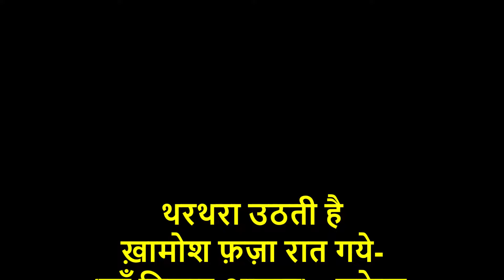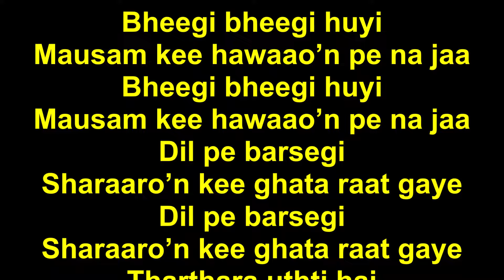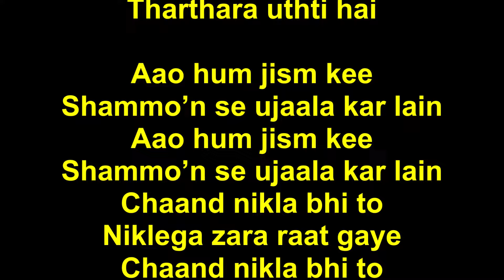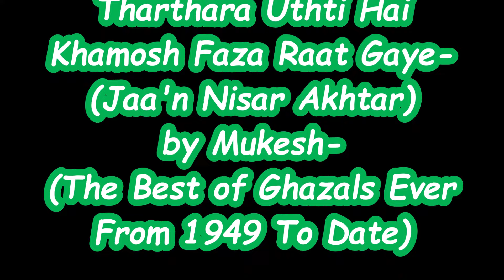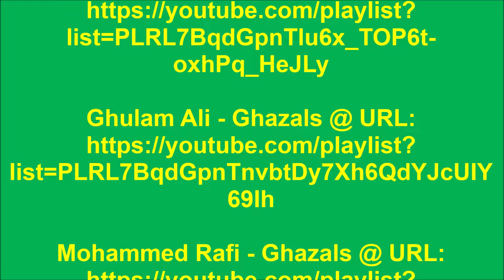Mukesh - Tharthara Uthti Hai Khamosh Faza Raat-(The Best of Ghazals Ever).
Tharthara Uthti Hai Khamosh
Faza Raat Gaye-(Jaa'n Nisar Akhtar)
by Mukesh.  Music: Khayyam.
(Album: The Best of Ghazals Ever
From 1949 To Date).

थरथरा उठती है
ख़ामोश फ़ज़ा रात गये-
(जाँ निसार अख़्तर) - मुकेश.
संगीत: ख़ैय्याम.
(एल्बम : दी बेस्ट ओफ़ ग़ज़ल'स
एवर फ्रोम 1949 टु डेट)

Details of other versions:
May 09, 2024-(The Best Of Ghazals

थरथरा उठती है
थरथरा उठती है
कौन देता है ये
गलियों में सदा रात गये
थरथरा उठती है

चुभ के रह जाती है
सीने में बदन की ख़ुशबू
खोल देता है कोई
बंद-ए-क़बा रात गये
बंद-ए-क़बा रात गये
थरथरा उठती है

दिन के हंगामों में
क्या कोई कसक हो महसूस
कोई कसक हो महसूस
दिल की हर चोट का
चलता है पता रात गये
थरथरा उठती है

भीगी भीगी हुई
मौसम की हवाओं पे ना जा
भीगी भीगी हुई
दिल पे बरसेगी
शरारों की घटा रात गये
दिल पे बरसेगी
थरथरा उठती है

आओ हम जिस्म की
शम्ओं से उजाला कर लें
चाँद निकला भी तो
निकलेगा ज़रा रात गये
थरथरा उठती है
थरथरा उठती है
(जाँ निसार अख़्तर)
Tharthara Uthti Hai Khamosh Faza
Raat Gaye-(Jaa'n Nisar Akhtar)

Tharthara uthti hai
Khamosh faza raat gaye
Tharthara uthti hai
Kaun deta hai ye
Galiyo’n mein sada raat gaye
Tharthara uthti hai

Chubh ke reh jaati hai
Seene mein badan kee khushboo
Khol deta hai koyi
Bande-kaba raat gaye
Bande-kaba raat gaye
Tharthara uthti hai

Din ke hangamo’n mein
Kya koyi kasak ho mehsoos
Dil kee har chot ka
Chalta hai pata raat gaye
Tharthara uthti hai

Bheegi bheegi huyi
Mausam kee hawaao’n pe na jaa
Bheegi bheegi huyi
Dil pe barsegi
Sharaaro’n kee ghata raat gaye
Dil pe barsegi
Tharthara uthti hai

Aao hum jism kee
Shammo’n se ujaala kar lain
Chaand nikla bhi to
Niklega zara raat gaye
Tharthara uthti hai
Khamosh fiza raat gaye
Tharthara uthti hai
(Jaa’n Nisar Akhtar)